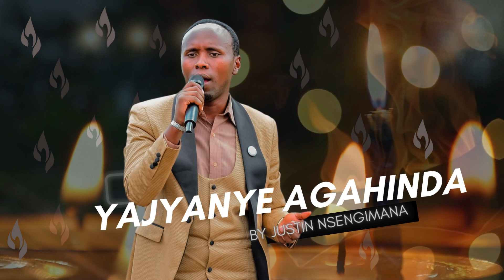YAJYANYE AGAHINDA by JUSTIN Nsengimana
TUZABIBUKA INGOMA IBIHUMBI
YAJYANYE AGAHINDA💔
Yagiye atabaza cyane
Yagiye atakamba cyane
Yagiye aniha bitagira ingano
Yagiye ahamagara ibibondo
Ndetse akuka ka nyuma kashizemo akivuga ngo munyice ariko mundekere abana.

Mbega ishavu
Mbega intimba
Mbega umubabaro
Yajyanye agahinda 💔💔💔
 🛑 Kinyarwanda
🛑 ENGLISH
Kanda Hano⤵️⤵️
youtu.be/6wfGO4icrW8?si…